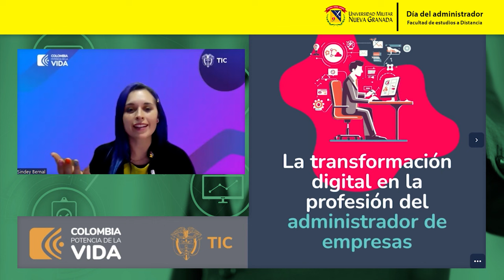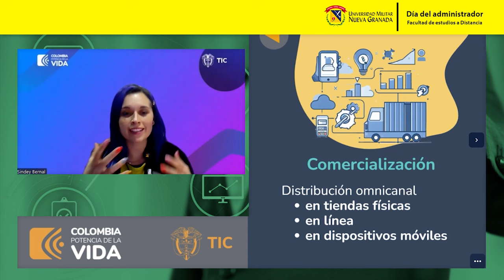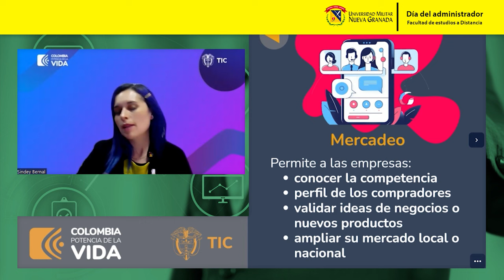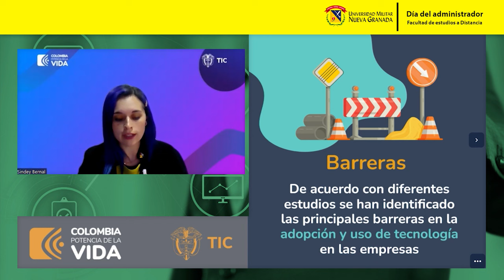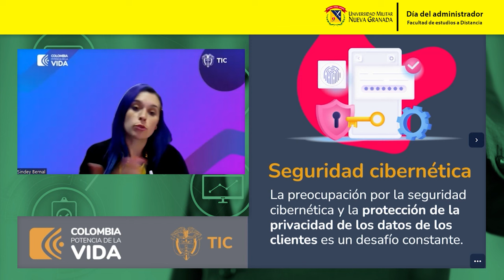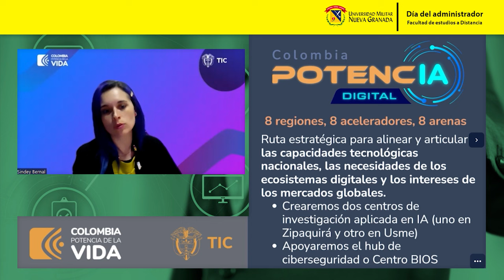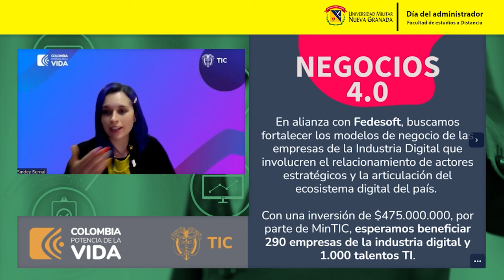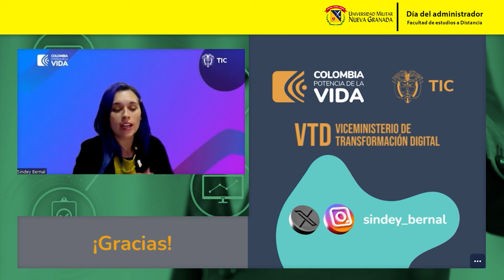Día del administrador - Facultad de estudios a distancia UMNG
Te invitamos a celebrar el día del administrador, contaremos con la ponencia "la transformación digital en la profesión del administrador de empresas", que será transmitida el Viernes 3 de noviembre a las 5:00 p.m. COL , contaremos con la participación de Syndey Bernal; viceministra de Transformación Digital de Colombia.

!Te esperamos¡